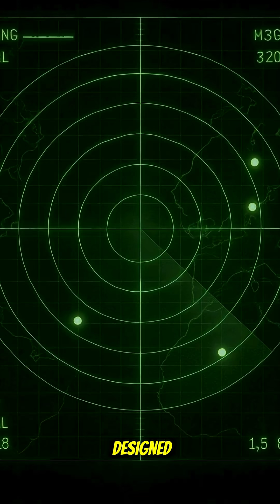How the B-2 Bomber Became a Stealth Weapon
Nicknamed "The Phantom of the Skies", the B-2 Spirit Stealth Bomber is the most feared warplane on Earth. With radar-defying stealth, unmatched range, and deadly precision, it flies deep into enemy territory — and they never even know it’s there.

In this video, uncover the secrets behind the B-2’s ghost-like invisibility, billion-dollar design, and why it's still unmatched in 2025.

🔍 Learn about:
• Stealth tech that bends radar
• Nuclear capabilities & global reach
• Why enemies dread the Spirit’s silent arrival

💣 The sky has a shadow... and it’s called the B-2.